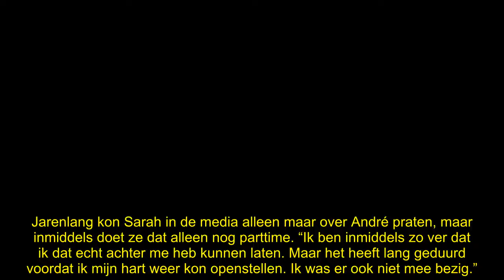Sarah van Soelen en Rachel Hazes verbreken contact: ‘Zo gaat dat’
Sarah van Soelen en Rachel Hazes hebben geen contact meer met elkaar, ondanks dat de professioneel weduwe lange tijd halsstarrig contact onderhield met alle exen van haar zoon André jr.